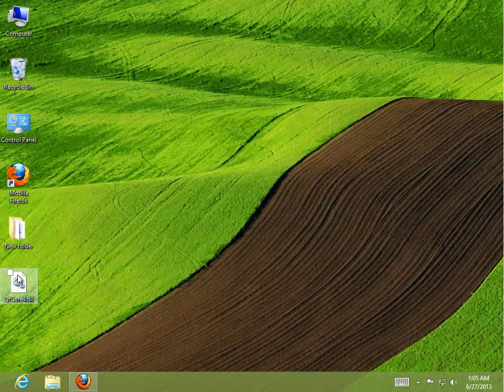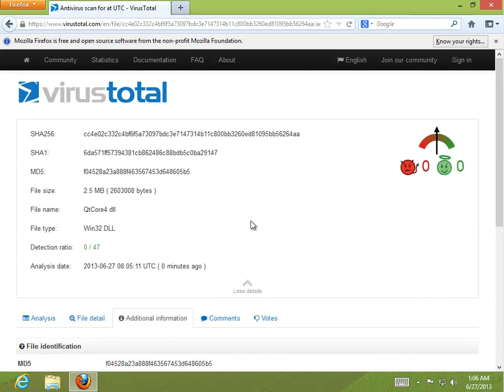QtCore4.dll Review - How to Fix QtCore4.dll Error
Tutorial: QtCore4.dll Review - How to Fix QtCore4.dll Error
Info:
* File name: C++ application development framework, v4.8.4.0
* Vendor: Digia Plc
Extra Help: